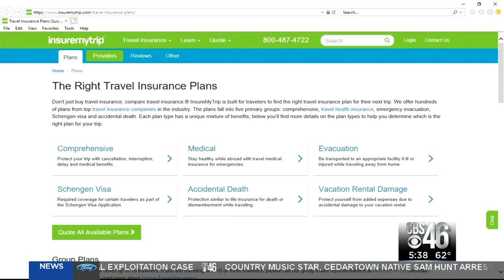How a couple could have avoided a $14000 medical bill in Mexico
Many insurance policies, including Medicare, won't cover you once you leave the U.S.